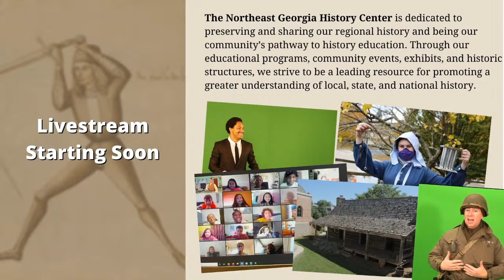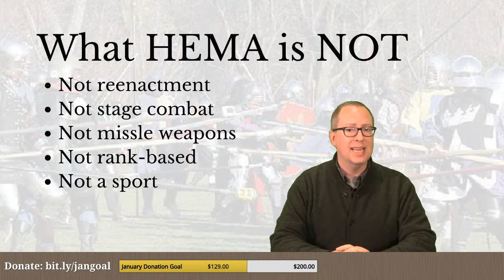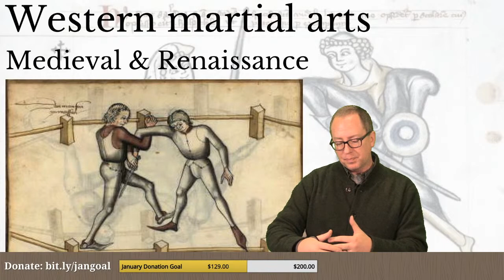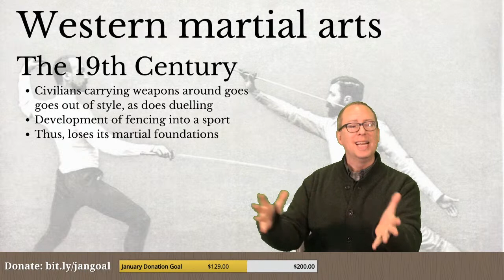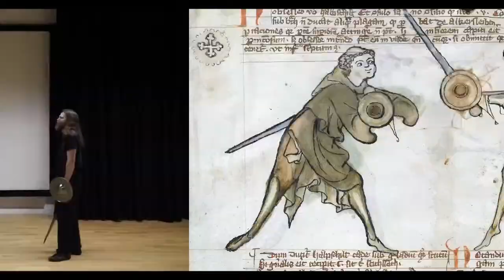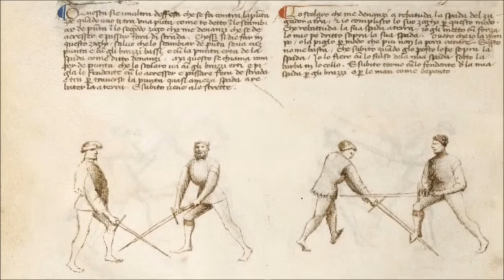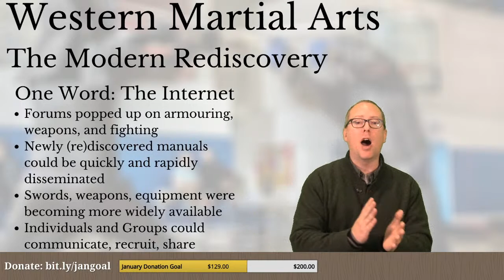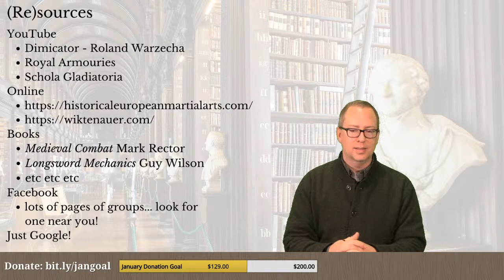Livestream Program: Historical European Martial Arts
Most of us have at least heard of Karate, Tae Kwon Do, Jui Jitsu, and other fighting styles from Asia... but Europe also has its own history of martial arts.  Tune in to learn a little bit about how these western fighting arts were "lost," then rediscovered only recently and have become a very popular outlet of exercise, defense, and fun. COPYRIGHT NORTHEAST GEORGIA HISTORY CENTER 2020